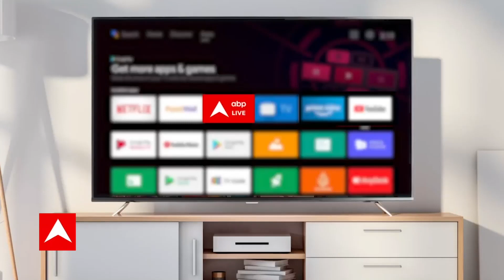राज पथ हुई पुरानी बात आज से कर्तव्य पथ है नया नाम । Central Vista Avenue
सेंट्रल विस्टा प्रोजेक्ट असल में भारत की नई संसद और उसके आसपास के इलाके को कहा गया है. इसमें तमाम तरह की सुविधाएं और मॉर्डन इंफ्रास्ट्रक्चर होगा. संसद भवन से लेकर इंडिया गेट का पूरा इलाका इसके तहत री-डेवलप किया जा रहा है. इसमें पीएम हाउस, पीएमओ और केंद्रीय सचिवालय भी बनाया जा रहा है. इसका काम लगभग पूरा होने के कगार पर है. कोरोना लॉकडाउन के दौरान भी इस प्रोजेक्ट पर काम लगातार चलता रहा. जिसके बाद अब विजय चौक से लेकर इंडिया गेट तक का पूरा रास्ता बनकर तैयार है. जिसे आम लोगों के लिए खोला जा रहा है. उद्घाटन के बाद 9 सितंबर से लोग इस ऐतिहासिक रास्ते का लुत्फ उठा सकेंगे.